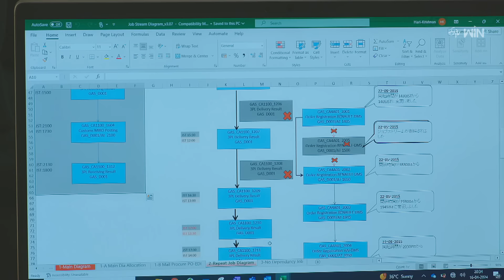Srivalli | 1st May 2024 | Full Episode No 318 | ETV Telugu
Tridev shares with Aarti about his plan to acquire Srivalli's property. Kodandaramayya's decision to transfer the property under Tridev's name leaves Srivalli in shock.